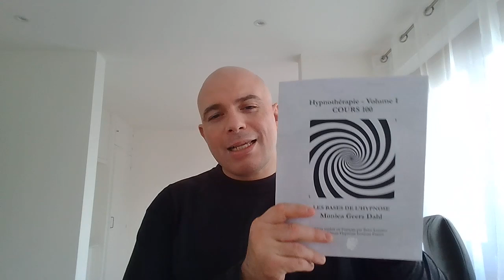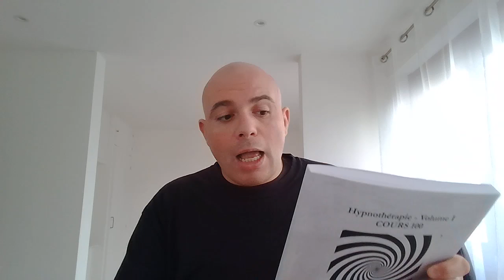HnO Culture Hypnose #32 : Retours sur le livre Hypnothérapie Cours 100 / Monica Geers Dahl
Un retour sur cette ouvrage de cours, référence à l'IMDHA, traduit par Brice Lemaire.

Disponible sur Amazon

Testez, observez et concluez par vous mêmes.
Les potentiels sont en vous.
La connaissance est Partage
Ne prenez que ce qui est bon et juste pour vous
Be One
Pank